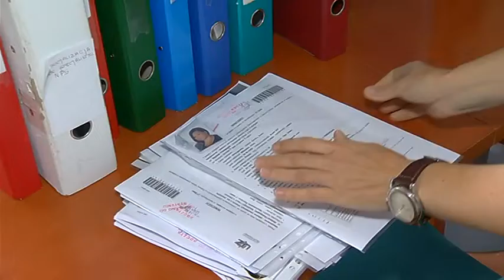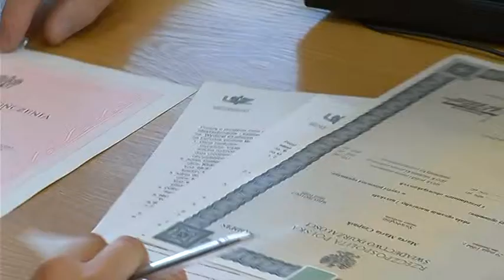UZ dodatkowy nabor